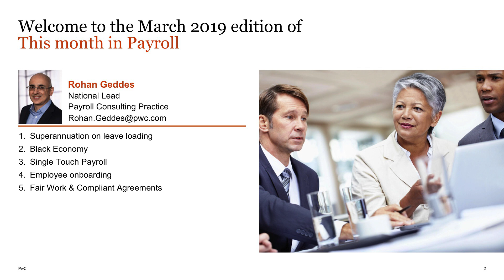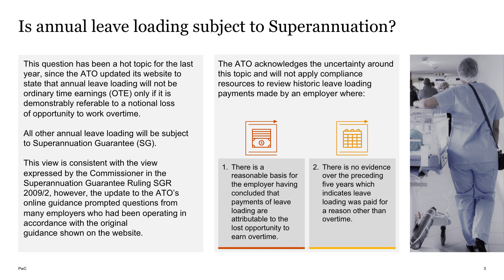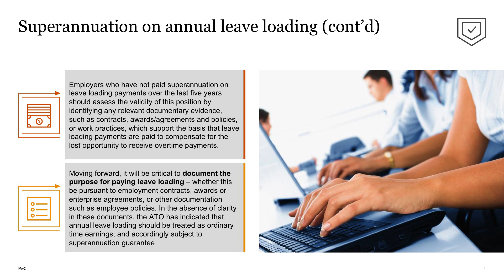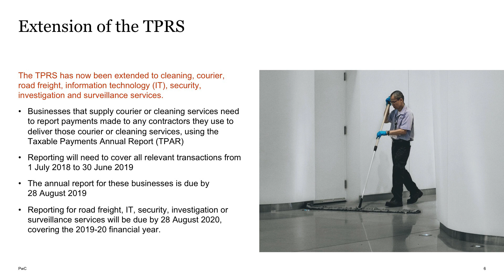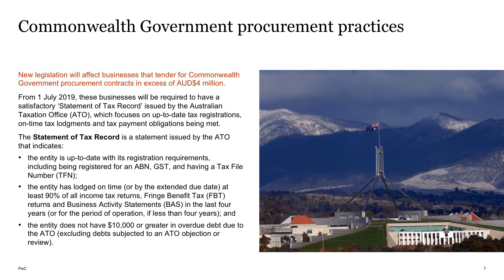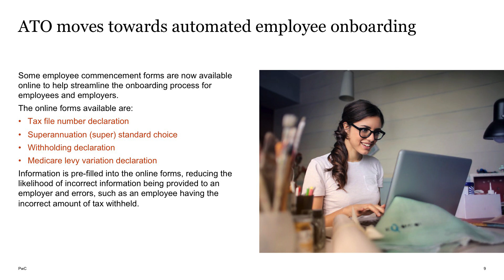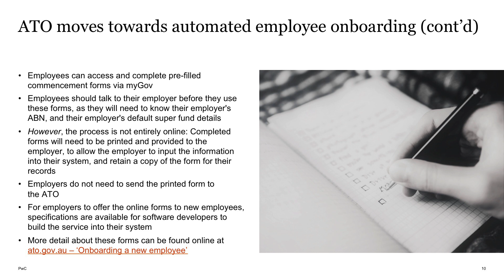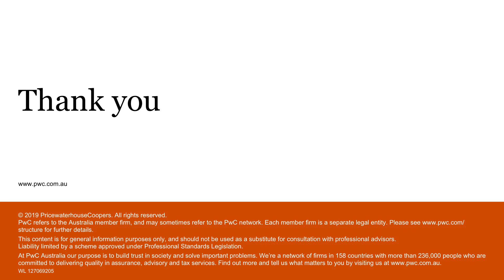This Month in Payroll - March 2019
This month in payroll covers the latest payroll updates in under 10 minutes. This month includes superannuation on leave loading, more on the crack down on the black economy, and updates relating to employee onboarding.